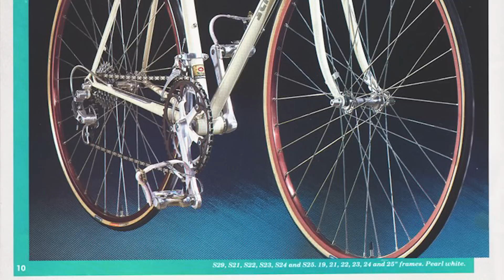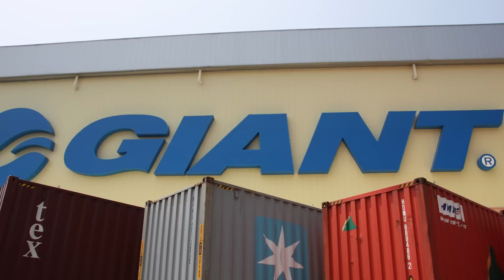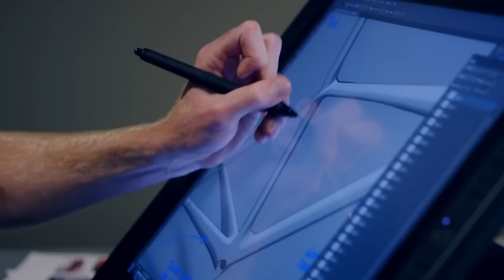История Бренда Giant bicycles (Giant bicycles history)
Для подписчиков нашего канала на youtube и соц сети вконтакте действует скидка 15% на любую покупку аксессуаров (для получения скидки необходимо сделать скриншот, где видна подписка и показать его кассиру при оплате или выслать по электронной почте).

У нас самые свежие обзоры велосипедов и аксессуаров! Мы поможем настроить велосипед, подготовиться к зиме, расскажем об опыте эксплуатации велосипеда, о плюсах и минусах, о трудностях выбора и многом другом. Видеообзоры, отзывы о велосипедах, как настроить, как собрать, как починить, как выбрать, - это далеко не все темы, о которых мы рассказываем вам уже несколько лет!